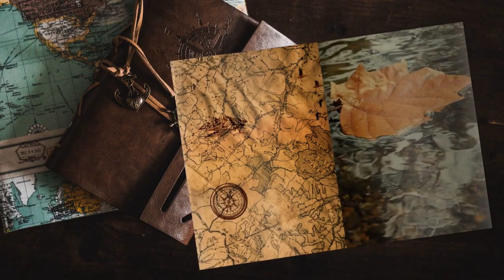Upgrade - #23 Expeditions: Rome gameplay ita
Iniziamo a programmare le espansioni dell'accampamento, ma non è facile gestire le poche risorse iniziali